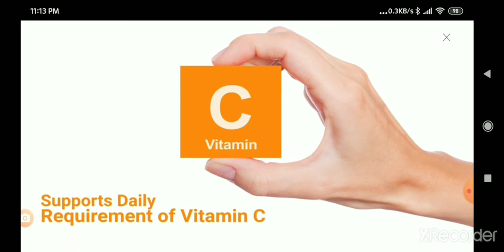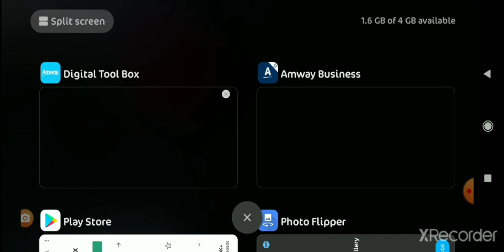Mohan H S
Nutralite